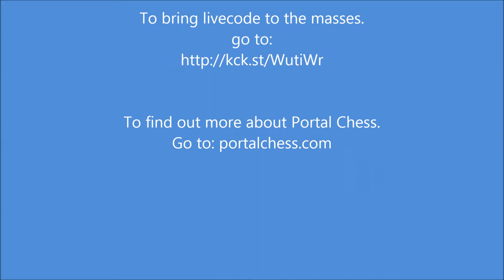Support LiveCode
This is about promoting Live Code

Portalchess is a live-code program that will is going to be release under the GPL 3.